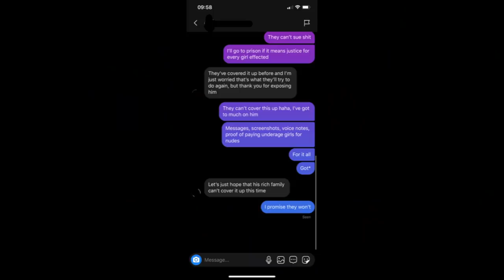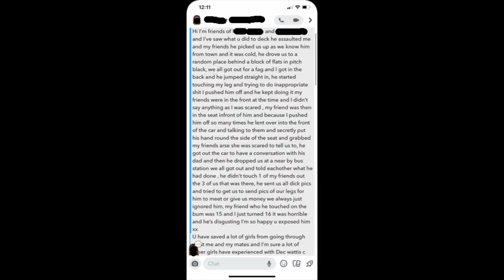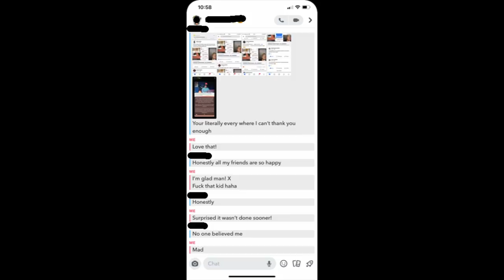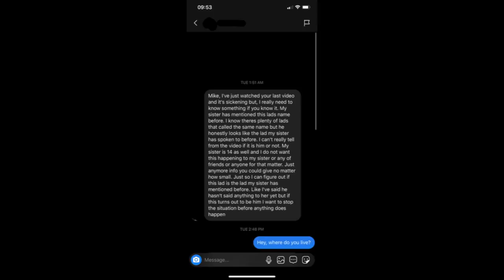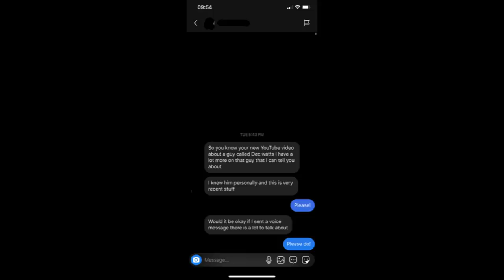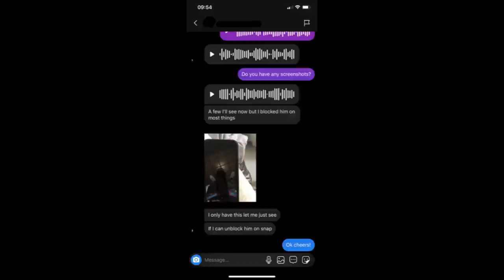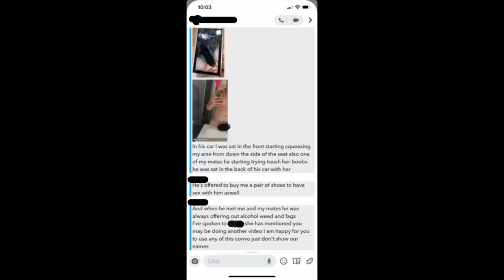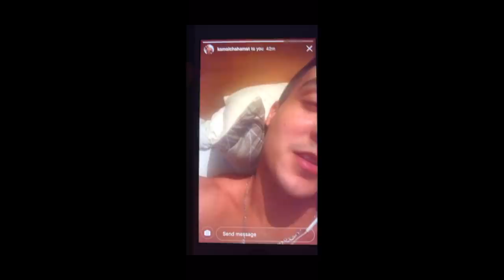Catching A Child Predator (Part 2) *PURCHASING PHOTOS*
Hopefully this is the last time i have to upload about this guy. But i've received so many messages i feel like i need to make this. Please if you have had an experience with Dec, go to the police and file a report. We can't let your abuser get away with it.

If you want to see additional screenshots and the full voice recording,

comment 'Decdick' if you see this!